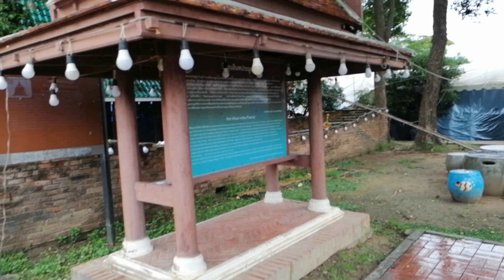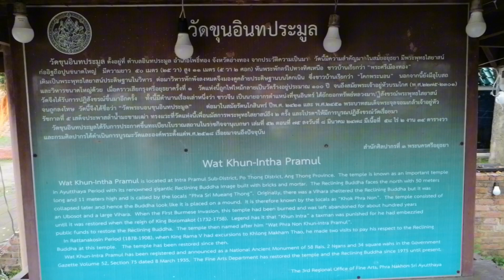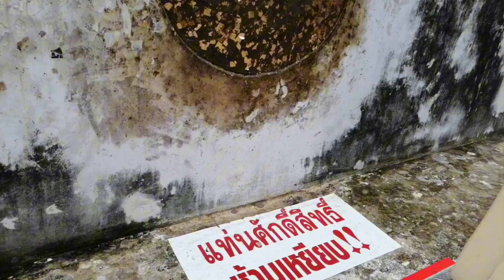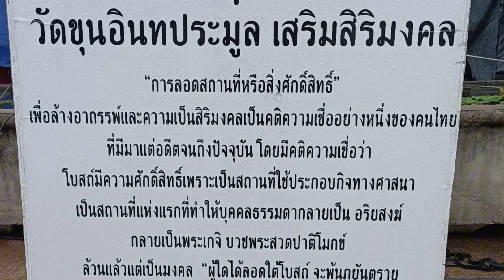วัดขุนอินทประมูล ( Wat Khun Inthapramun )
วัดขุนอินทประมูล เป็นที่รู้จักจากพระพุทธไสยาสน์องค์ใหญ่ที่ยาวถึง 50 เมตร วัดนี้มีประวัติศาสตร์ยาวนาน และเป็นศูนย์กลางของความศรัทธาของชุมชน ที่นี่เงียบสงบเหมาะแกการพักผ่อนจิตใจ และสักการะพระพุทธรูปปางไสยาสน์ที่งดงามที่สุดแห่งหนึ่งในประเทศไทย